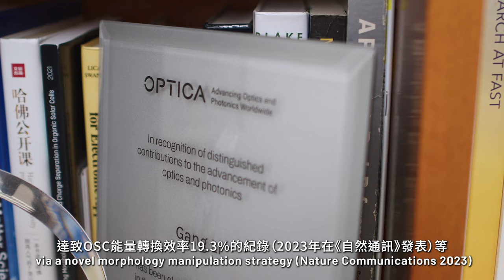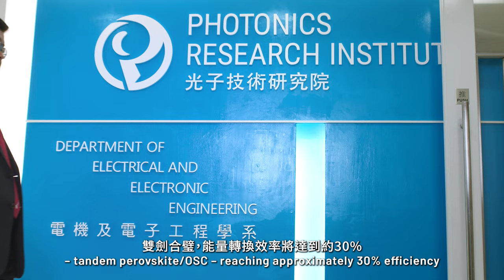Meet PolyU Academician: Professor Gang LI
In this video, Professor Gang Li, the Sir Sze-Yuen Chung Endowed Professor in RenewableEnergy, shares his research and contributions to the field of organic and perovskite solarcells. With a focus on solution-processed semiconductor materials and optoelectronic devices, Professor Li's work has led to significant advancements in the efficiency and stability of solar cells.

Professor Li's research has not only pushed the boundaries of what we know about organic and perovskite solar cells but has also inspired generations of young talents worldwide. He highlights his vision for the future, where commercial success and widespread adoption of these technologies can contribute to a cleaner and more sustainable energy future for humanity.

Join Professor Li as he tells you about his journey, from his early interest in organic electronics during his PhD studies in the United States to his ground-breaking research at UCLA. He discusses his breakthroughs in the field, including the development of active material morphology control strategies and the invention of a new inverted organic solar cell structure.

Chapters:
0:00 Opening
0:06 Research Domain and Current Focus
0:51 Key Research Achievements
2:16 Research Impact
2:54 Long-term Goals and Future Research Plans